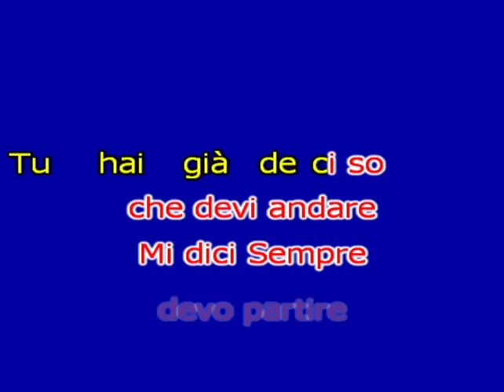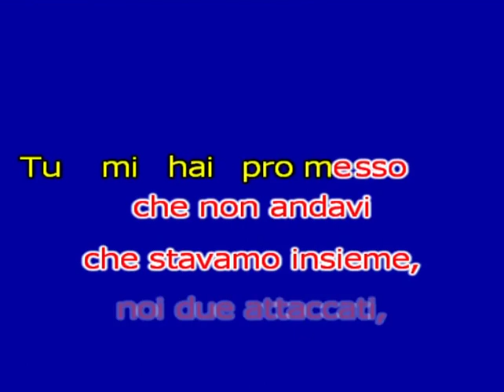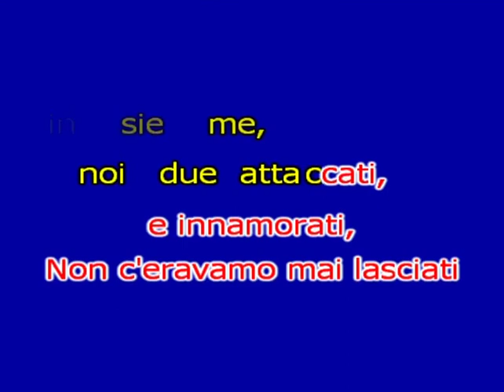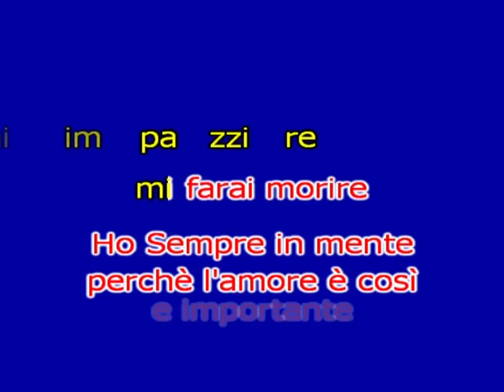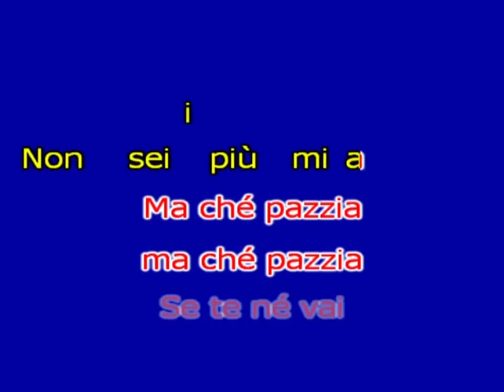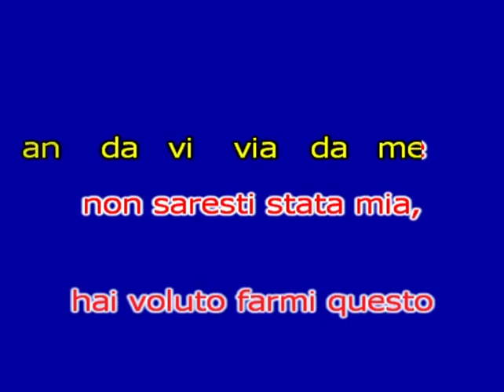Cecè Barretta Non sei più mia karaoke